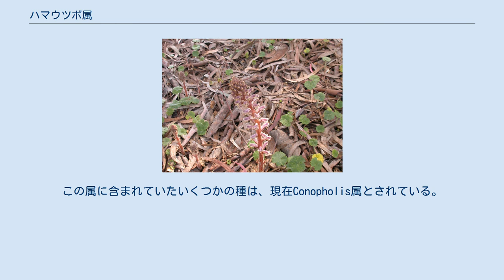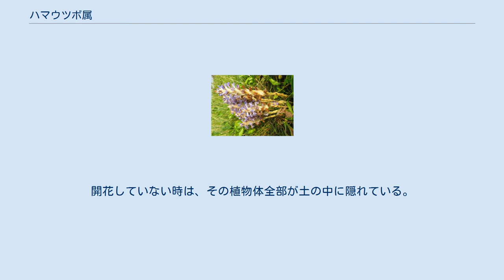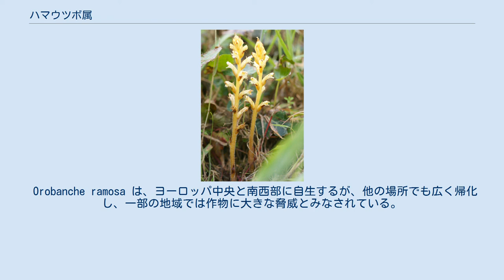ハマウツボ属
ハマウツボ属（学名：Orobanche）は、ハマウツボ科に属する草本の寄生植物であり、200種以上の種があり、 主に北半球の温帯地域にて自生している。
この属に含まれていたいくつかの種は、現在Conopholis属とされている。
 ハマウツボ属は、小さく、種にもよるが背丈は10〜60cmである。
完全に葉緑素を欠いた黄色から麦わら色の茎に、黄色、白や青色のキンギョソウのような花（唇形花）を咲かせるのが特徴である。
花の形状は、O. uniflora種を除くほとんどの種でうろこ状の包を持つ10〜20の花が密集した穂状花序である。
葉は三角形の鱗に退化する。
種子は微小で、成熟するにつれて黄褐から褐色、黒色に変色する。
これらの花は一般に冬の終わりから春の終わりに開花する。
開花していない時は、その植物体全部が土の中に隠れている。
 ハマウツボ属は葉緑素を持たないので、必要な栄養素は、完全に他の植物に依存している。
ハマウツボの種子は、長年にわたって土壌中で休眠状態となり、宿主の植物の根から生じる特定の化合物の刺激によって発芽する。
ハマウツボは発芽すると根のように成長し、近くの宿主の根に付着する。
一度宿主に付着すると、宿主から水と栄養素を奪い始める。
 いくつかの種は、特定の植物のみに寄生する。
例えば、Orobanche hederae（英名：ivy broomrape）は、ツタのみに寄生する。
これらの種は、しばしば、寄生する植物にちなんで命名される。
それ以外の種は、複数の植物に寄生する。
例えば、ヤセウツボ（Orobanche minor）は、アカツメクサの他、関連するマメ科の植物に寄生する。
 Orobanche ramosa は、ヨーロッパ中央と南西部に自生するが、他の場所でも広く帰化し、一部の地域では作物に大きな脅威とみなされている。
寄生される植物としてトマト、ナス、じゃがいも、キャベツ、コリウス、ピーマン、ヒマワリ、セロリ、マメが挙げられる。
深刻な地域では、農産物の不作を引き起こす可能性がある。
 ソラマメに寄生する種の茎は、イタリアのプッリャ州では、spocchiaと呼ばれ、食用とされている。
 学名の Orobanche の名は「ベッチ（オオカラスノエンドウなど飼料・緑肥として利用するソラマメ属の植物）」を意味する"orobus"と「絞め殺す」を意味する"ancho"が由来である。